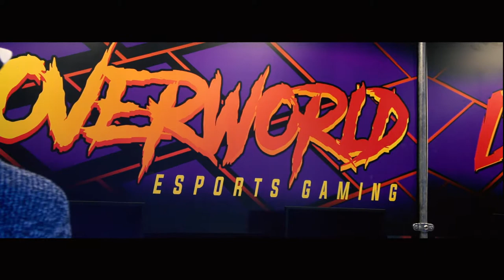Farnborough College of Technology Overworld Promotional Video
Produced by Level 2 and Level 3 Creative Media Production students at Farnborough College of Technology. Overworld is a local E-sports gaming centre based in Farnborough.